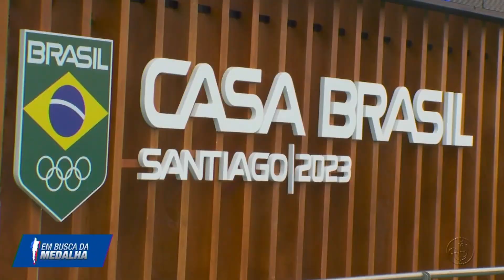Em Busca da Medalha: Patrícia Abreu atualiza as informações sobre os Jogos Pan-Americanos